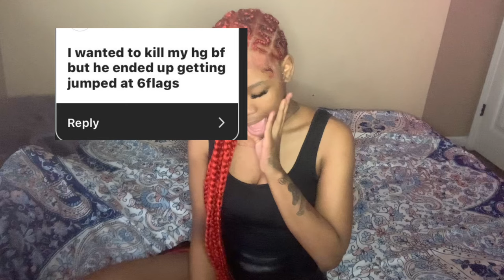My reaction to // INSTAGRAM confessions , questions ‘